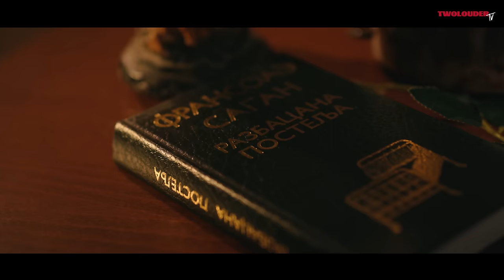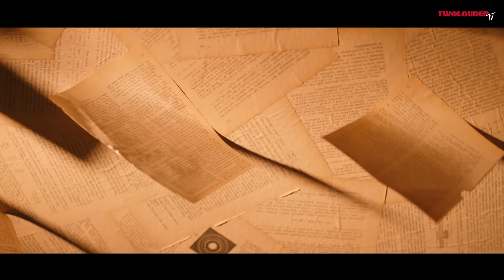ELMA SINANOVIC - TAJIS (OFFICIAL VIDEO 2021)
Produkcija: Two Louder
Izvršni producent: Mersed Hadžić

Muzička produkcija :

Muzika : Йорданчо Василкоски
Tekst : Aleksandar Marijan, Milenko Vraneš
Aranžman : Staniša Trajković - Yellow Flowers, Marko Drežnjak
Prateći vokali : Suzana Dinić Branković
Gitare : Dragan Buca
Klavijature, programing : Staniša Trajković - Yellow Flowers
Mix, Master : Studio Alpha

Video produkcija :
TwoLouderTv

Scenario i režija: Jovan Peurača, Miloš Mitrović
Direktor fotografije: Miroslav Todorović
Montaža, kolor korekcija, kreativna direkcija i scenografija: Jovan Peurača,  Miloš Mitrović
Kamera operater: Miroslav Todorović
Rasveta: DT-Light
Gaferi: Goran Begulić, Zoran Begulić
Model: Saša Denčić
Organizacija: Miloš Mitrović

Stilista: Marina Ignjatović Ceger
Dizajner: Amina Hasanbegović
Šminka: Vida Todorović
Frizura: Frizerski salon City S

Producenti: Miloš Mitrović, Jovan Peurača

Two Louder 2021. Sva prava zadržana.